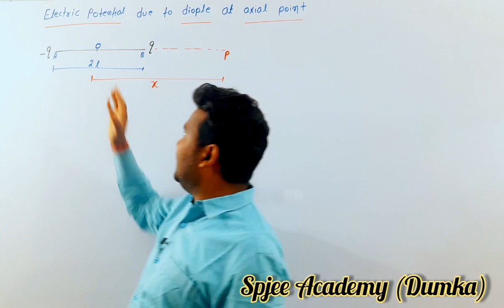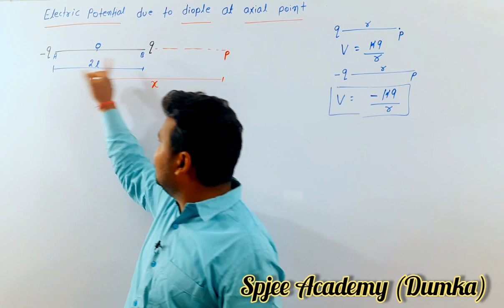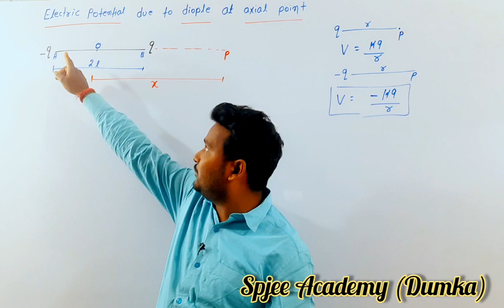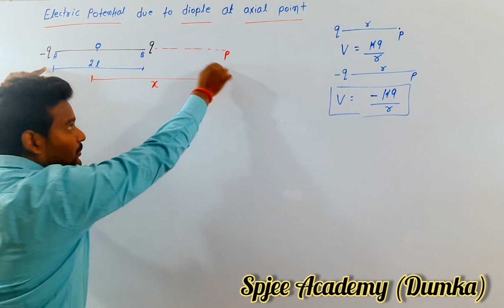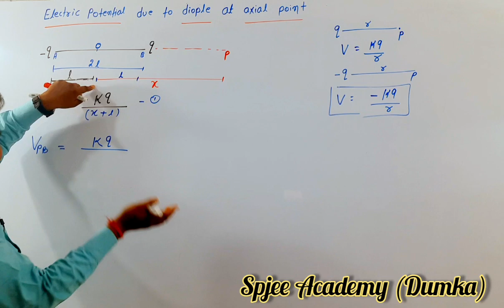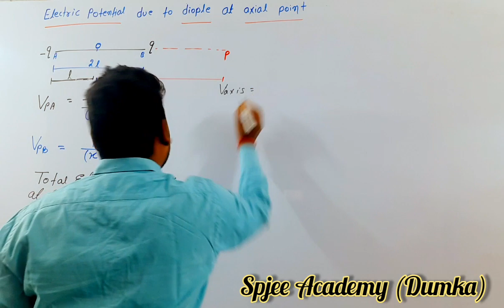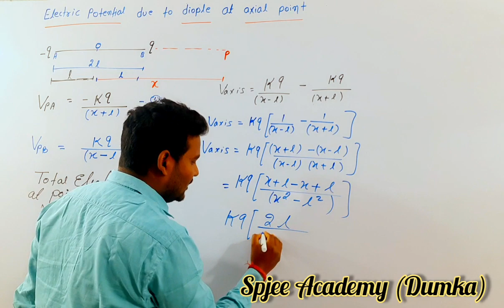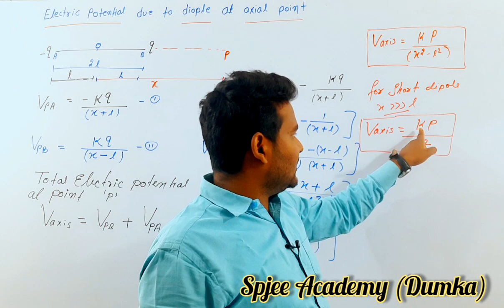Electric potential due to dipole at axial point